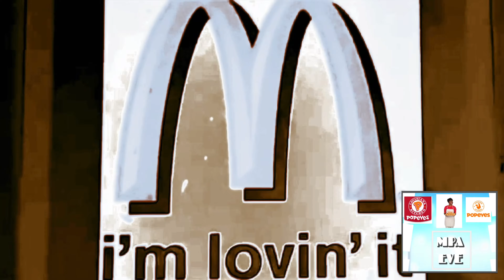McDonald’s B BOX Jingle by Coko Korinne In RigbyFlangedSawChorded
and all the MPAEVE HD Logos